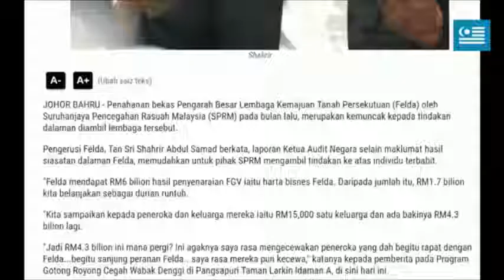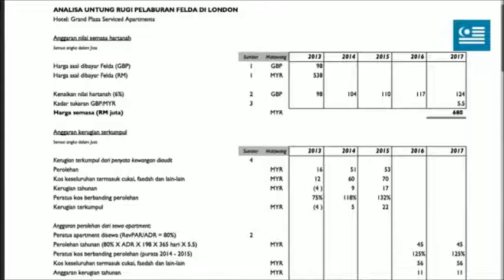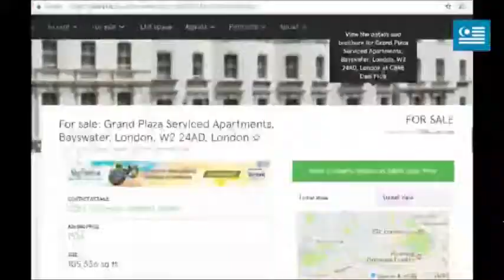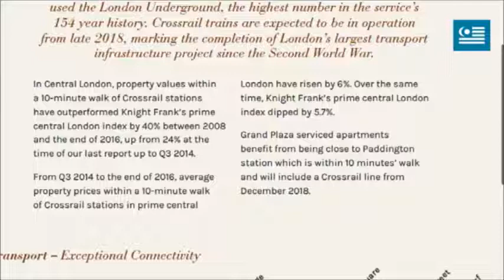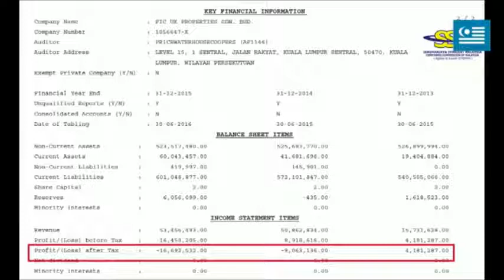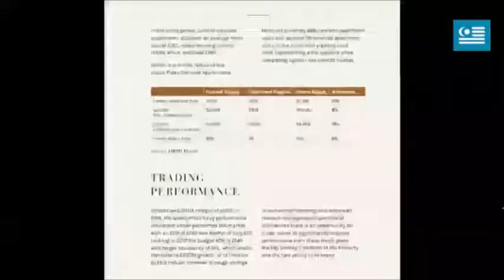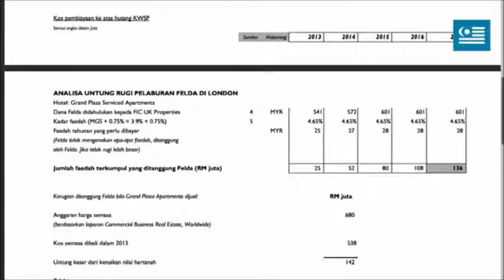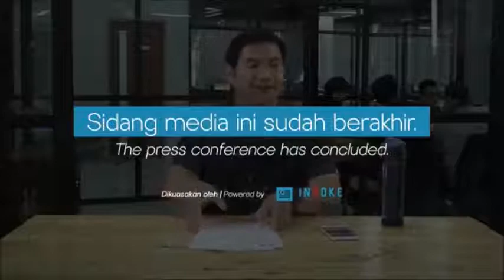[PC Rafizi Ramli]Felda- Shahrir Salah lagi: Ada Apa Dengan Felda Dan Ferari?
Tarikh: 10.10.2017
Masa: 11.00 Pagi
Lokasi: Invoke Space, Sg Besi